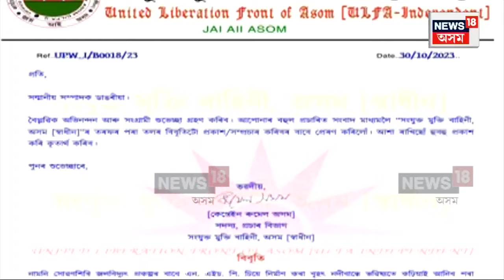ULFA(I) Latest News | আলফা(স্বাঃ)ত চলিছে যোগ-বিয়োগ প্ৰক্ৰিয়া | মূল সূঁতিলৈ উভতিছে বহু যুৱক N18V